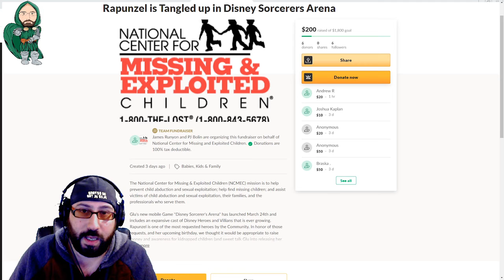Top 10 DSA Characters: June 2020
How much of an IMPACT did Frozen have on the top 10 list? Enough